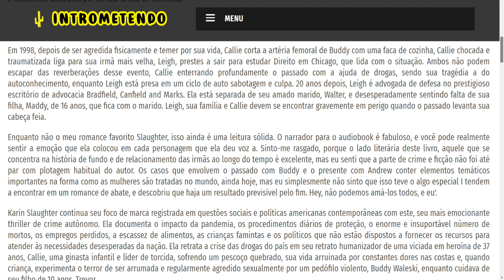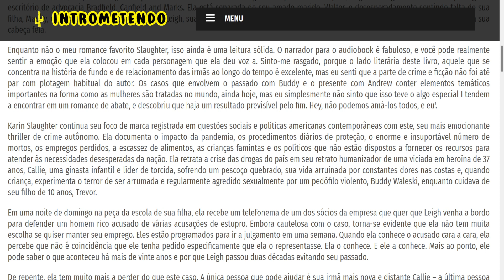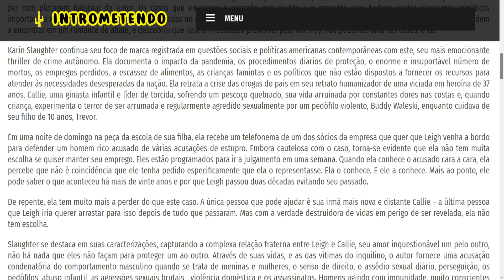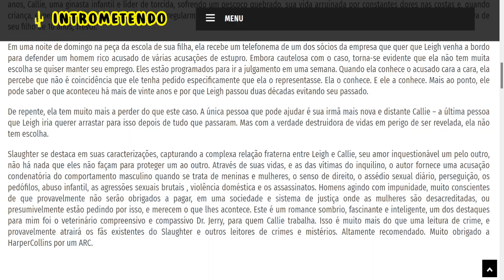False Witness - Karin Slaughter - Resenha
Leigh Collier trabalhou duro para construir o que parece ser uma vida normal. Ela é uma advogada de defesa promissora em um prestigiado escritório de advocacia em Atlanta, faria qualquer coisa por sua filha Maddy, de dezesseis anos, e está conseguindo ser coparental com sucesso durante uma pandemia após uma separação amigável de seu marido Walter. Mas a vida comum de Leigh mascara uma infância que ninguém deveria ter que suportar uma infância manchada por segredos, quebrada por traição e finalmente destruída por um ato brutal de violência.